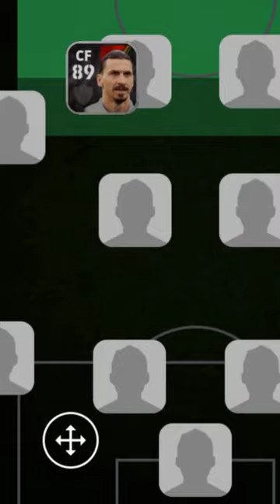Bicycle Kick squad | 4-2-4 Formation | efootball 2024 mobile